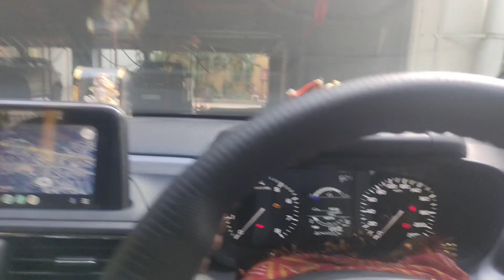TATA CARS DOOR LOCK PROBLEM FIX | TATA cars की सबसे बड़ी दिक्कत का समाधान | DOOR LOCKING MEHANISM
under this we have shown how to fix tata car door single hand opening issue.
how to make door not openable by kids
kids safety in tata cars
kids wont able to open the car doors.